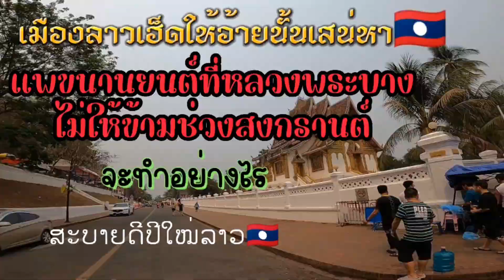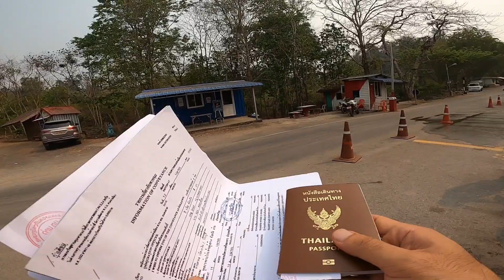ขี่มอไซค์รีวิวเส้นทาง หลวงพระบางไปด่านห้วยโก๋น จ.น่านช่วงสงกรานต์ ເມືອງລາວເຮັດໃຫ້ອ້າຍສະເໜ່ຫາ🇱🇦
แผนที่ไป ท่าเรือเชียงแก้ว